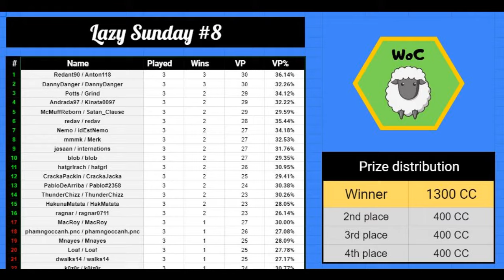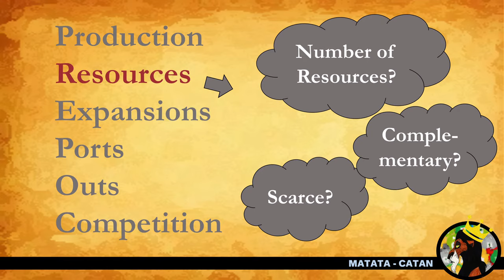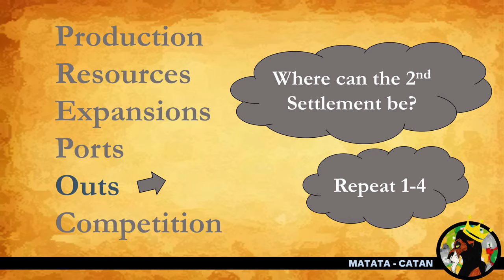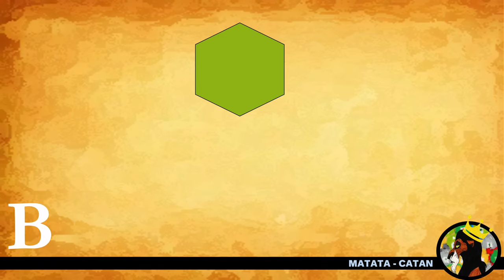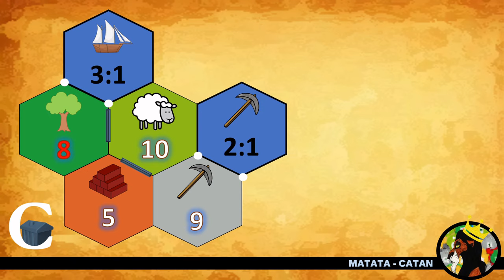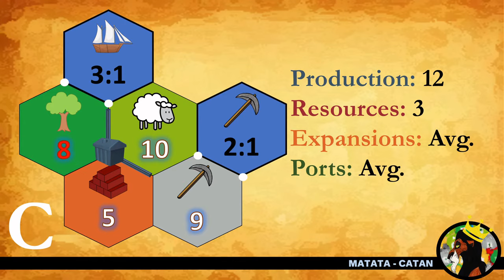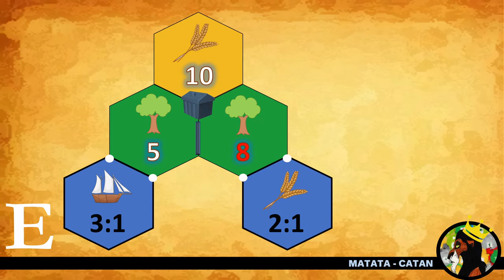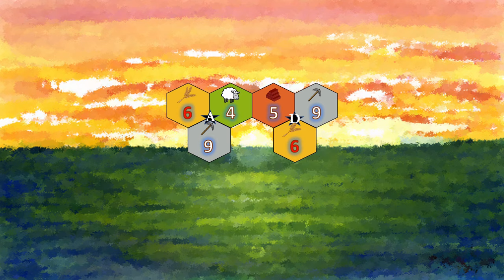How I Won the World of Colonists Tournament - Semi-Final (Catan Placement Analysis & Strategy)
This video is a high level placement analysis for my semi-final appearance in World of Colonist's #8 Lazy Sunday
Please commment your thoughts and analysis!

Play Catan on Colonist!